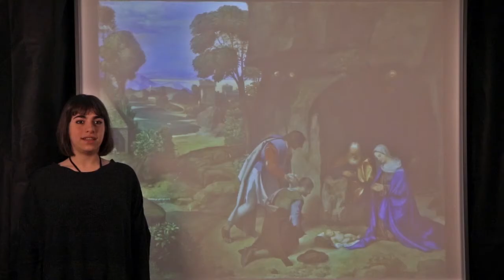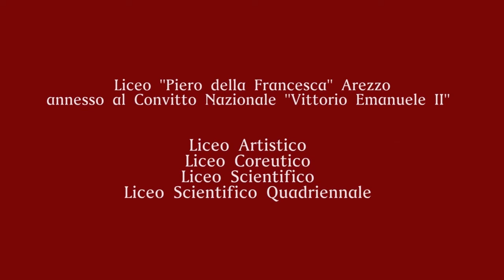- 3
Aspettando il Natale - La bellezza della Natività I Licei annessi al “Convitto Nazionale Vittorio Emanuele II” di Arezzo producono video d’arte. Come possiamo aspettare il Natale insieme? A questa domanda i ragazzi dei Licei annessi al “Convitto Nazionale Vittorio Emanuele II di Arezzo” hanno risposto con la condivisione della bellezza di capolavori dell’arte rappresentanti il tema della Natività, una condivisione a cui tutti siamo invitati. Dal 10 al 24 Dicembre potremo seguire, nel sito della scuola, la presentazione di quindici diverse famose opere artistiche dall’età paleocristiana fino al pieno Rinascimento. Tutte le sezioni hanno contribuito alla realizzazione del progetto, dall’analisi e descrizione delle opere fino alle riprese e al montaggio dei video e a brevi interventi in inglese, russo, cinese, portoghese e spagnolo risultato delle competenze acquisite dai ragazzi nei diversi corsi di studio.